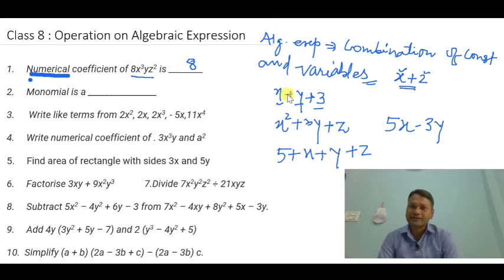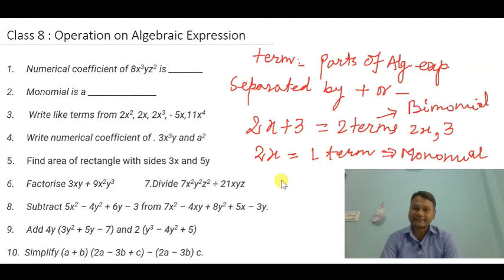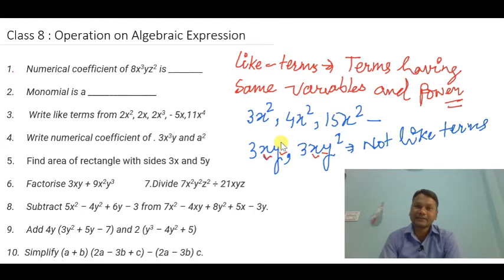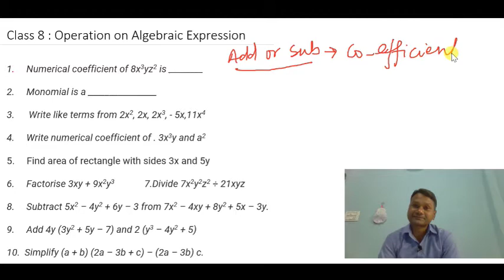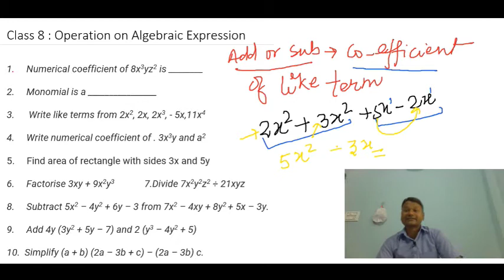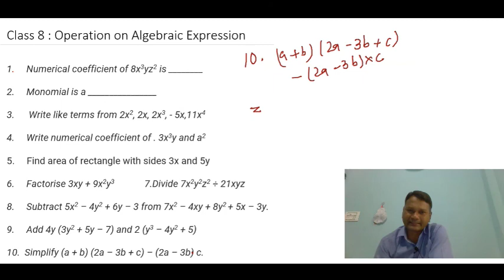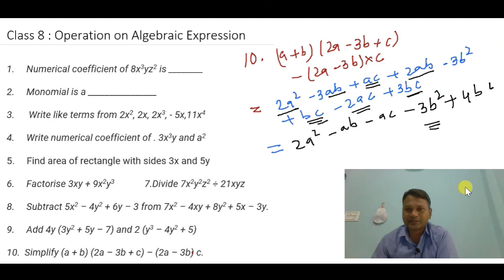Class 08 Algebraic Expression Part 01 By JSunil Sir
Class 08 Algebraic Expression Part 01
Basic Concept with Solved Problems
cps class 8 Chapter Operation Algebraic Expression Part 01